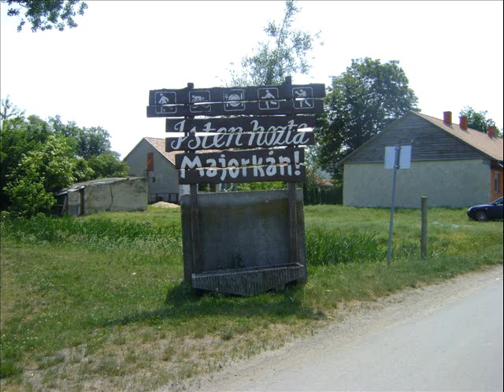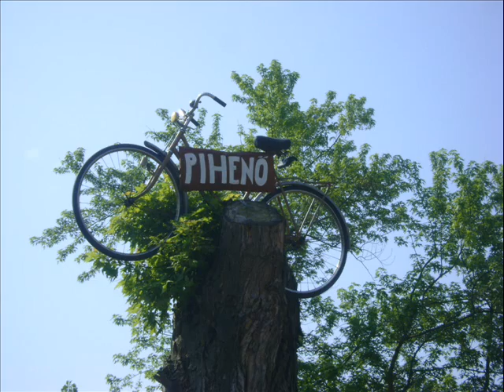Balatonfenyvesi Ezüstfenyő Nyugdíjas Klub Majorkán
Balatonfenyvesi Ezüstfenyő Nyugdíjas Klub  kirándulása IMREMAJORKÁN 2011 májusában. Ez a szép nap a piknikezéssel minden résztvevő számára  emlékezetes marad.